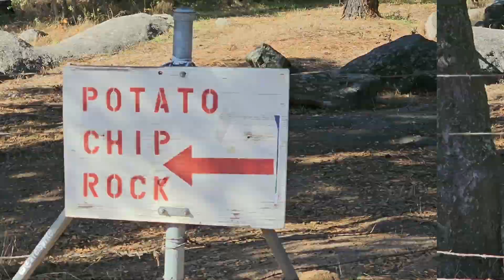Potato Chip Rock